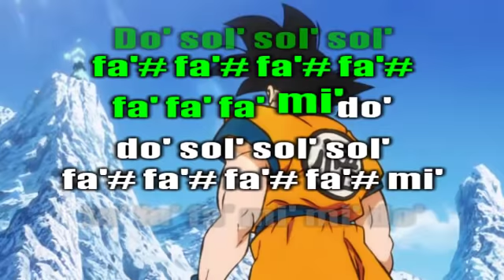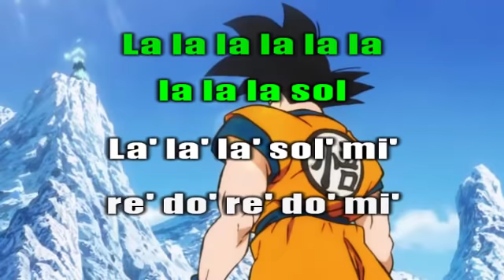Dragon Ball Super: Broly | Flute cover *Flauta con notas*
Dragon Ball Super: Broly (Notas musicales - Musical notes)

La do' re' si si la la
sol la sol la mi re mi
la la do' re' si si la la

Sol la do' la do'
do' re' mi' mi' re' do' do' la
sol sol sol la la la sol la
do' re' mi' mi' re' do' sol' la'
re' do' la do'

Do' sol' sol' sol'
fa'# fa'# fa'# fa'#
fa' fa' fa' mi' do'
fa'# fa'# fa'# fa'# mi'
fa' fa' fa' mi' mi' do'
fa' fa' fa' fa' mi' do'
do' re' re' re' do'
re' re' re' do' re' re' re'

La' la' la' sol' mi'
re' do' re' do' mi'
mi' re' do' la
sol la la la la do' re' la

Sol la si do' re' mi' sol' la'
la si do' si la si la si
la si la la la'

la la la sol

La si si la si la si
la si la la